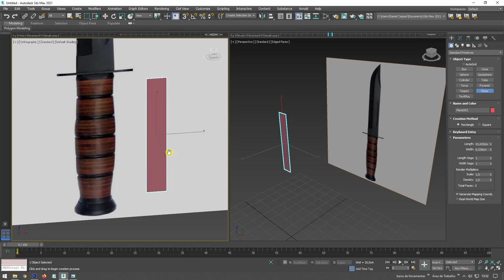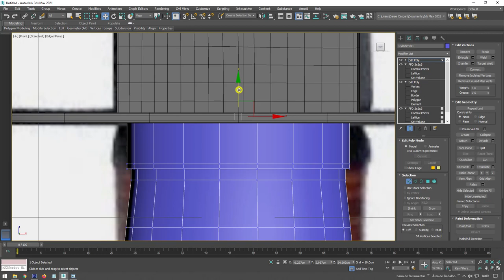Speed Modeling Faca Tática Autodesk 3ds Max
Seja bem-vindo! (;

Para baixar os arquivos deste vídeo acesse nosso site (gfxtotal.com.br) e pesquise pelo título.

Links úteis
Introdução ao Autodesk 3Ds Max – Primeiros Passos